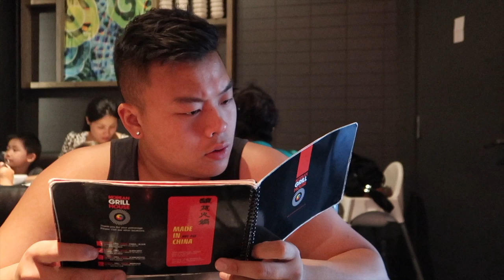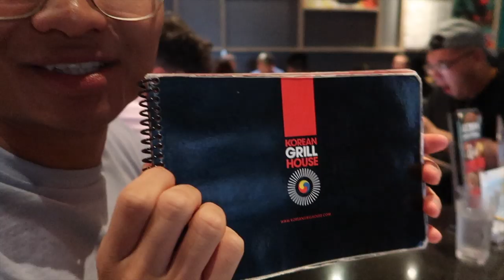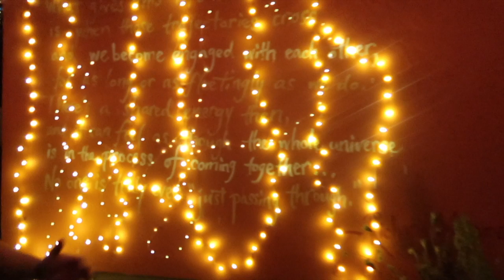WE THREW A END OF SUMMER PARTY (50 SUBSCRIBER SPECIAL!!!)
House of Ballin Events Inc. comes through with a final party for the hot girl/city boy summer